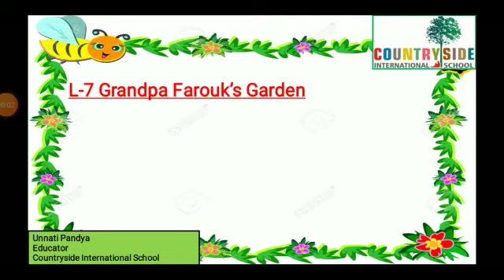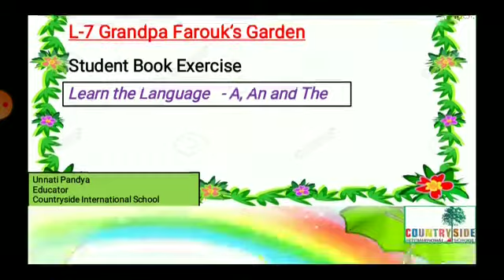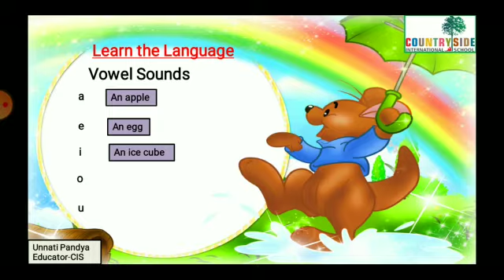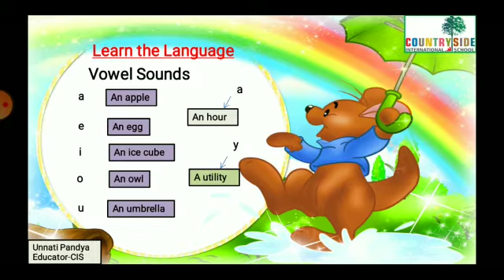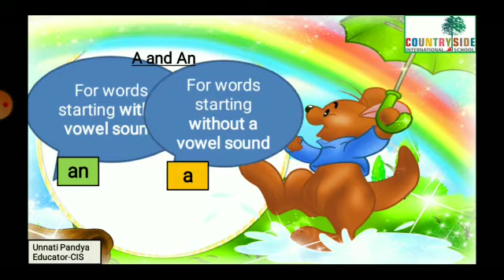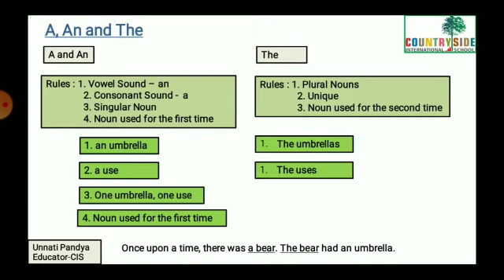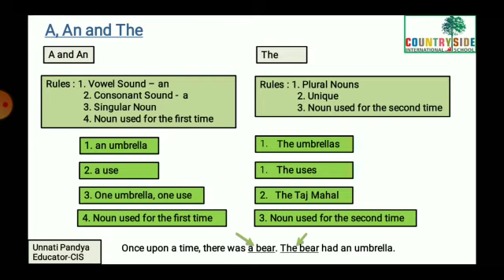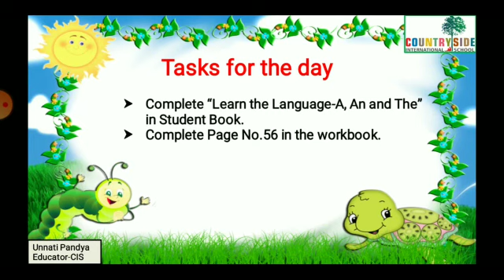Grade 2: English- Countryside International School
Chapter 7: Grandpa Farouk's Garden
Student book Exercise